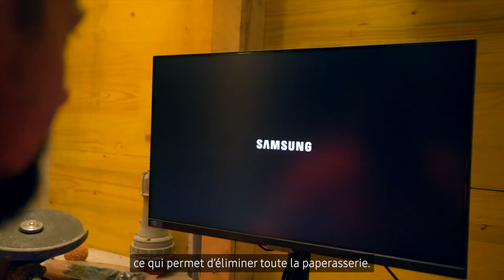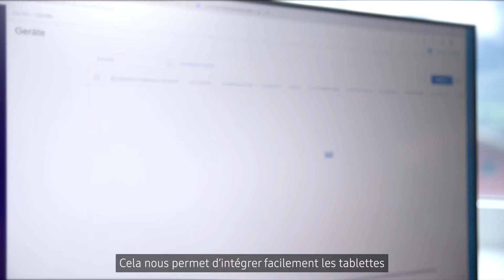Translation DE-ZH (CN) | Samsung Gasser Felstechnik Le travail mobile dans des conditions extrêmes